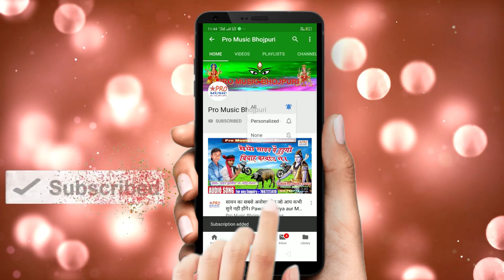Kanayadan Song कवन गलती हमसे भइल हो पापा। Wedding Song 2022 सादी कन्यादान गीत। Mausam yadav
Kawan Galati Hamse Bhail Ho Papa
हमारे और चैनल को भी देखे।👇👇👇
Acting:-
धन्यवाद।